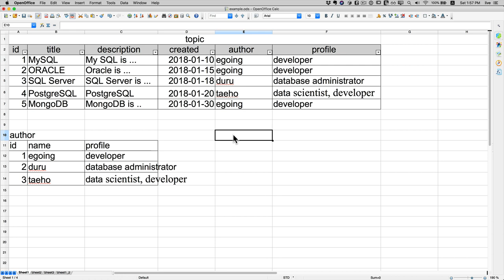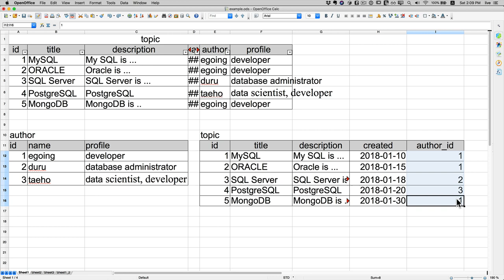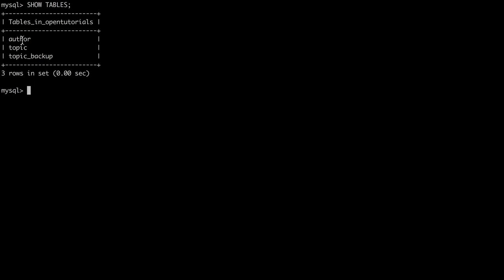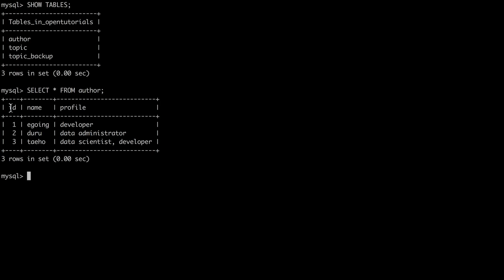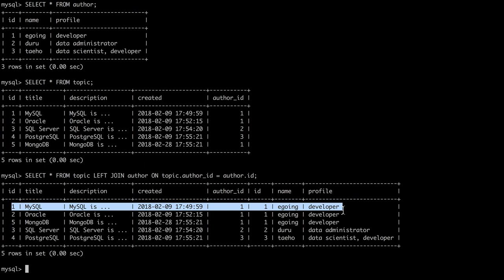DATABASE2 MySQL - 15.관계형데이터베이스의 필요성